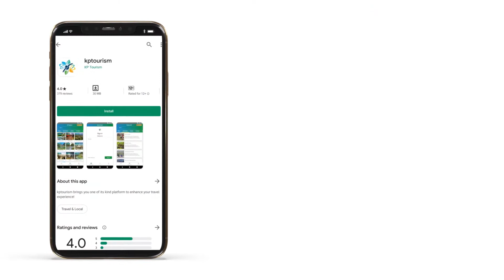The Documentary | Mardan District of Khyber Pakhtunkhwa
Mardan is the second-largest city of Khyber Pakhtunkhwa after the provincial metropolis - Peshawar. It is located in the Valley of Peshawar.
The documentary on Mardan begins with visual highlights of vast lush green fields, fresh water streams, traditional sugarcane crushing and gurr (jiggery) making unit, famous and mouthwatering Badayuni Paira, fields of strawberries and baskets full of red strawberries.

Then videographer then clicks the camera on the making process of famous and delicious Amrasa, another local delicacy. The products of Badayuni Paira and Amrasa have now become so famous that they are being taken as gift to other parts of the country and foreign lands like Hong Kong, Indonesia, Malaysia, Arab countries and even to the United States by Pakistanis living there.

And then the camera lens focuses on the local handicrafts being made of mazaray, wheat straw and nylon string. The handicrafts are so fascinating and attractive that most of them are being used as decorative pieces in the guestrooms of homes, hujras (male guest-houses) and other public places to beautify the site.

The videographer now comes to Company Bagh established in 1879 in the main city of Mardan. |Seeing the structures in Company Bagh, they remind one the bygone era when the Great Britain ruled over this part of the world. Mardan Museum is another eye-catching visual sight in the documentary. The old music instruments, ornaments, books, weapons and relics look beautiful.

As Mardan is famous for its archaeological treasure trove, the camera also records some sites, including the Ashoka Rock Edict on a hill in historic Shahbaz Garhi, the Buddhist monasteries in Takh-e-Bhai and Jamal Garhi.
The video documentary is short but it beautifully showcases a number of worth-seeing places in the unexplored district of Mardan.